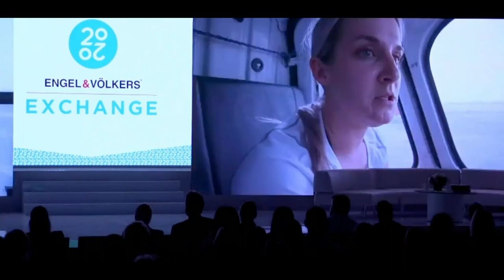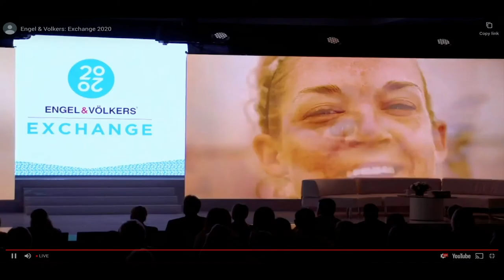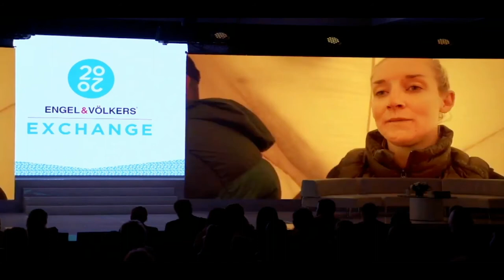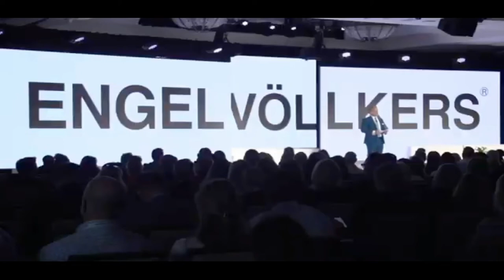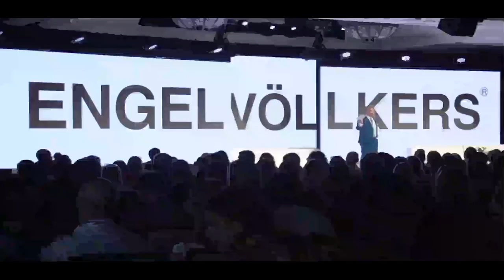Engel & Völkers Exchange 2020 | Kirstie Ennis Keynote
Former Marine Kirstie Ennis speaks about her incredible journey in the military, her road to recovery after suffering life changing injuries in Afghanistan, and what the future looks like going forward.

Kirstie now works as an Engel & Völkers advisor in California and was chosen to be the closing keynote speaker at Engel & Völkers Exchange 2020.